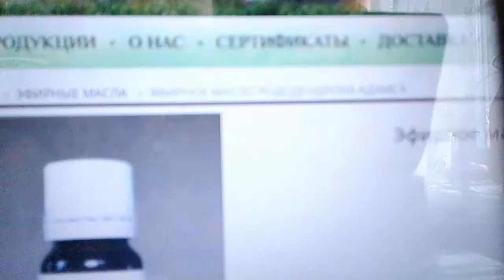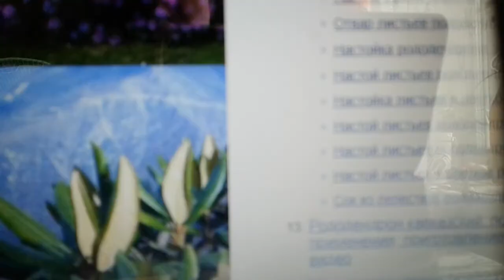Масло рододендрона; полезные свойства и применение.